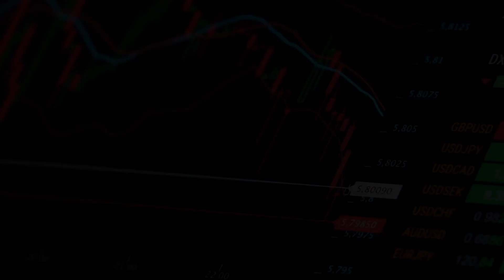Igor Kurganov: The Future Of AI (ARE WE READY?)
Meet Igor Kurganov, a poker mastermind and philanthropist, whose strategic prowess extends beyond the poker table to the realm of effective altruism.

A high-stakes tournament specialist, Kurganov is known for his calm demeanor and his significant impact both on and off the felt. With over $18 million in poker winnings, his transition from poker to philanthropy is marked by his co-founding of Raising for Effective Giving (REG), an organization that employs the principles of effective altruism to maximize charitable impact​ (888 Poker)​.

Beyond the poker accolades, Igor Kurganov's intellect and analytical skills caught the attention of none other than Elon Musk, entrusting him with the critical task of navigating Musk’s philanthropic efforts.

His role involves scrutinizing and selecting the most impactful charities, applying the same methodical and empathetic approach that he's known for at the poker table. This synergy of logic, empathy, and a thorough understanding of human motivation makes Kurganov a unique bridge between the worlds of high-stakes poker and high-impact philanthropy​ (888 Poker)​.

Igor Kurganov is also co-host of the Win Win Podcast with Liv Boeree.